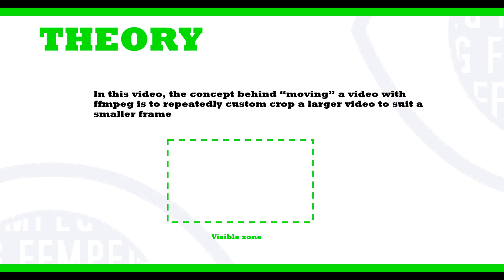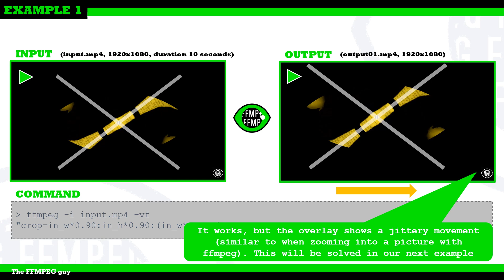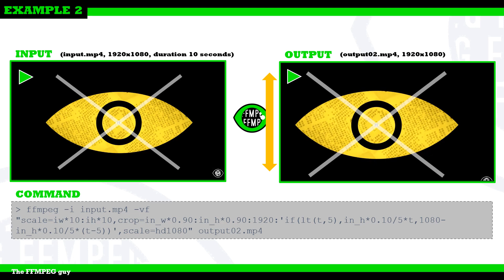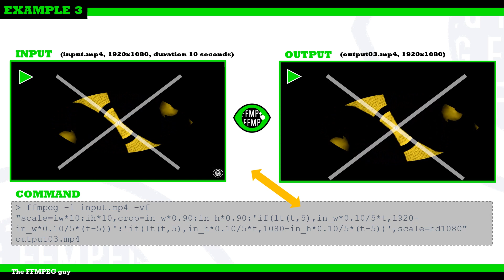How to move a video around | up | down | left | right | Pan a video method 2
Today, we show how to move a video around (left to right, up and down, diagonal) / pan a video using ffmpeg. In this video, the concept behind “moving” a video with ffmpeg is to repeatedly custom crop a larger video to suit a smaller visible frame. All parameters can be customized to move a video right to left, left to right, up to down, down to up...

Another method to pan / move a video around using the "overlay" filter can be found here:

                                           EXAMPLES
ꟷꟷꟷꟷꟷꟷꟷꟷꟷꟷꟷꟷꟷꟷꟷꟷꟷꟷꟷꟷꟷꟷꟷꟷꟷꟷꟷꟷꟷꟷꟷꟷꟷꟷꟷꟷꟷꟷꟷꟷꟷꟷ
❶ Horizontal move: left - right
→ ffmpeg -i input.mp4 -vf "crop=in_w*0.90:in_h*0.90:(in_w*0.10)/10*t:108,scale=1920:1080" output01.mp4

with:
* -i input.mp4 = Reads file «input.mp4» and …
*-vf = … and applies video filters (vf)…
* crop = … starting by cutting (crop) a rectangular piece of the video…
* in_w*0.90:in_h*0.90 = … that is 90% the size of the original video… (The ffmpeg Guy "Note, in_w = video input width, in_h = video input height")
* (in_w*0.10)/10*t = … starting to cut at position x = 0 for t = 0, x = 192 for t = 1, x = 384 at t = 2, ... x = 1920 for t = 10, i. e. moving by 1% video width every (t) seconds…
* 108 = Cut position on the y axis is constant at 108
* scale=1920:1080 = Scales now the cut video (90% of the original size) back to 1920x1080…
* output01.mp4 = … and outputs the result to file «output01.mp4»
Note: It kinda works, but the overlay shows a jittery movement (similar to when zooming into a picture with ffmpeg). This will be solved in our next example.

❷ Vertical move: up - down - up (with jitter fix)
→ ffmpeg -i input.mp4 -vf "scale=iw*10:ih*10,crop=in_w*0.90:in_h*0.90:1920:'if(lt(t,5),in_h*0.10/5*t,1080-in_h*0.10/5*(t-5))',scale=hd1080" output02.mp4

with:
* scale=iw*10:ih*10 = … the video is first scaled up to 19200x10800…
* crop= = … then a rectangular piece of the video is cut (crop)…
* in_w*0.90:in_h*0.90 = … that is 90% the size of the scaled up video.
* 1920 = Cut position on the x axis is constant at 1920.
* 'if(lt(t,5),in_h*0.10/5*t,1080-in_h*0.10/5*(t-5))' = Cut position on the y axis starts at 0 then: increases by 2% video height for the first 5 (t) seconds, decreases by 2% video height for the last 5 (t) seconds. The ffmpeg Guy "Note that lt is is "lower than", so if(lt(t,5)... means "if t lower than 5, then...")
* scale=hd1080 = The video is then scaled down to 1920x1080 (hd1080)…
* output02.mp4 = … and outputs the result to file «output02.mp4»

❸ Diagonal move: top left - bottom right - top left (with jitter fix)
→ ffmpeg -i input.mp4 -vf "scale=iw*10:ih*10,crop=in_w*0.90:in_h*0.90:'if(lt(t,5),in_w*0.10/5*t,1920-in_w*0.10/5*(t-5))':'if(lt(t,5),in_h*0.10/5*t,1080-in_h*0.10/5*(t-5))',scale=hd1080" output03.mp4

with:
* 'if(lt(t,5),in_w*0.10/5*t,1920-in_w*0.10/5*(t-5))' = Cut position on the x axis starts at 0 then: increases by 2% video width for the first 5 (t) seconds, decreases by 2% video width for the last 5 (t) seconds.
* 'if(lt(t,5),in_h*0.10/5*t,1080-in_h*0.10/5*(t-5))' = Cut position on the y axis starts at 0 then: increases by 2% video height for the first 5 (t) seconds, decreases by 2% video height for the last 5 (t) seconds.
* output03.mp4 = … and outputs the result to file «output03.mp4»
ꟷꟷꟷꟷꟷꟷꟷꟷꟷꟷꟷꟷꟷꟷꟷꟷꟷꟷꟷꟷꟷꟷꟷꟷꟷꟷꟷꟷꟷꟷꟷꟷꟷꟷꟷꟷꟷꟷꟷꟷꟷꟷ
ꟷꟷꟷꟷꟷꟷꟷꟷꟷꟷꟷꟷꟷꟷꟷꟷꟷꟷꟷꟷꟷꟷꟷꟷꟷꟷꟷꟷꟷꟷꟷꟷꟷꟷꟷꟷꟷꟷꟷꟷꟷꟷ
                                           MUSIC
ꟷꟷꟷꟷꟷꟷꟷꟷꟷꟷꟷꟷꟷꟷꟷꟷꟷꟷꟷꟷꟷꟷꟷꟷꟷꟷꟷꟷꟷꟷꟷꟷꟷꟷꟷꟷꟷꟷꟷꟷꟷꟷ
→ Hanging Out - Bruno E.
ꟷꟷꟷꟷꟷꟷꟷꟷꟷꟷꟷꟷꟷꟷꟷꟷꟷꟷꟷꟷꟷꟷꟷꟷꟷꟷꟷꟷꟷꟷꟷꟷꟷꟷꟷꟷꟷꟷꟷꟷꟷꟷ
                                           An FFMPEG question?
                                           Ask the FFMPEG guy
ꟷꟷꟷꟷꟷꟷꟷꟷꟷꟷꟷꟷꟷꟷꟷꟷꟷꟷꟷꟷꟷꟷꟷꟷꟷꟷꟷꟷꟷꟷꟷꟷꟷꟷꟷꟷꟷꟷꟷꟷꟷꟷ